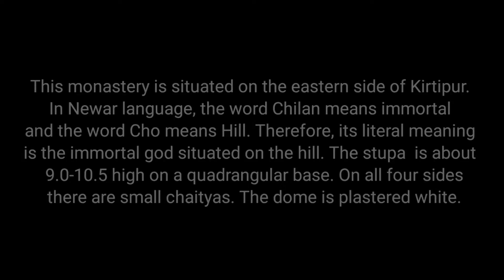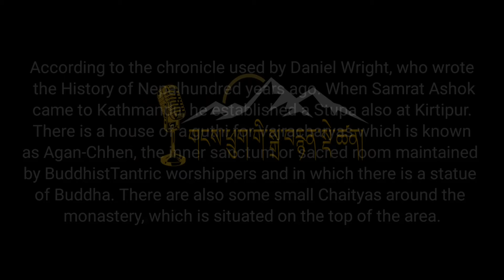KIRTIPUR DRONE FOOTAGE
Chilancho Stupa with Bajra (Thuder Bolt)

The local people call this monastery as Chilancho Baha: but it is described as Jagatpal Maha Vihar in the historical records.  The people of Patan and Kathmandu call this monastery as Kyapu: Baha:. It was turned into a monastery in 1515 by Jagatpal varma, who used to live at Pim Bahal of Patan, and who was very powerful during the regime of King Ratna Malla of Kathmandu. But the Chaitya is thought to have been built by Samrat Ashok of India. According to the chronicle used by Daniel Wright, who wrote the History of Nepal hundred years ago. When Samrat Ashok came to Kathmandu, he established a Stupa also at Kirtipur. There is a house of a guthi for Vajracharyas which is known as Agan-Chhen, the inner sanctum or sacred room maintained by Buddhist Tantric worshippers and in which there is a statue of Buddha. There are also some small Chaityas around the monastery, which is situated on the top of the area. The Vajracharyas, newar Priests, live around this monastery. Archaeologists believe the Chaityas of this Vihar to be different from the Chaityas of other places, and, in their view, they possess greater importance from the archaeological point of view. People of that place celebrate a festival realted with the Vihar on the night of Ashwin Purnima, the full moon night of the month of September. In his Sketches From Nepal, foreign scholar H.Ambrose Old Field has described the Chaitya in this way: